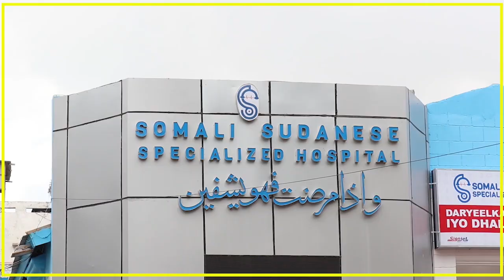IMTIXAANKA SHAHAADIGA EE DUGSIGA DHEXE OO MAANTA KA BILAABMAY GOBOLKA BANAADIR.